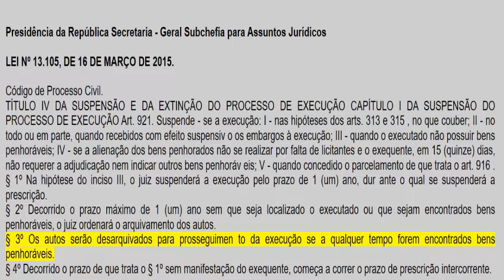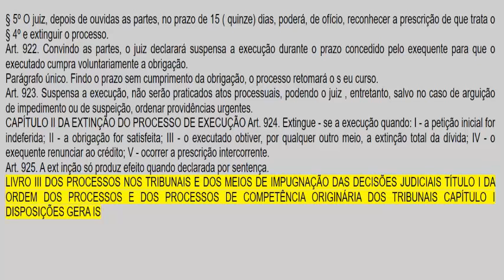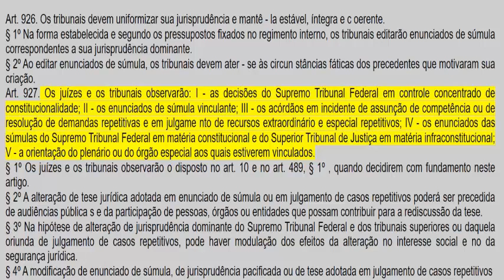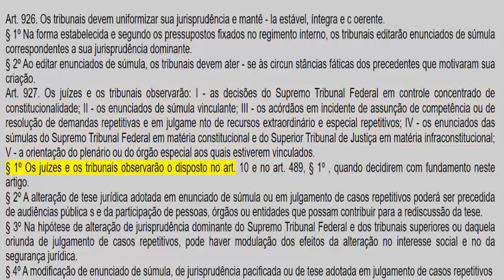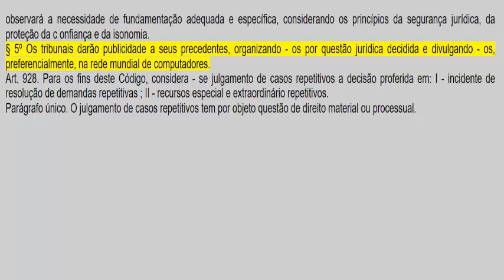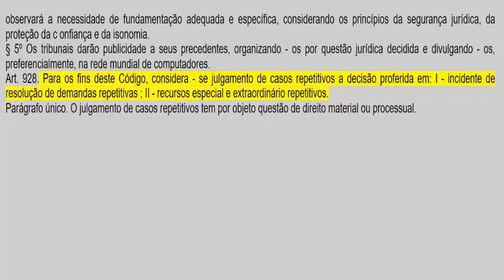CÓDIGO PROCESSO CIVIL ARTs 921 AO 928 - PARTE 53 - EM ÁUDIO - ATUALIZADO ATÉ A DATA DA POSTAGEM